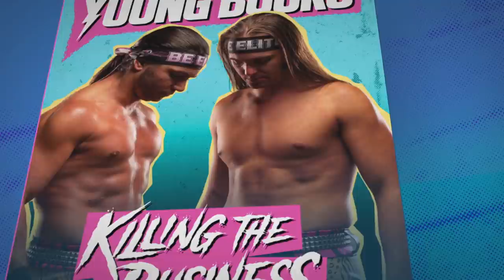Danny Limelight vs Matt Sydal | AEW Dark 12/15/20